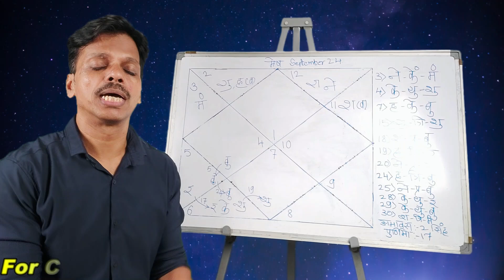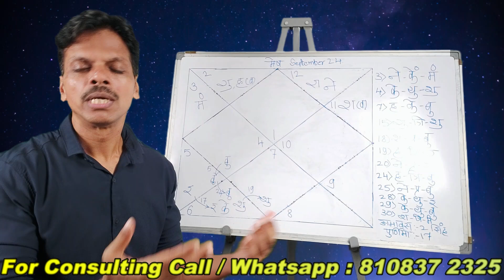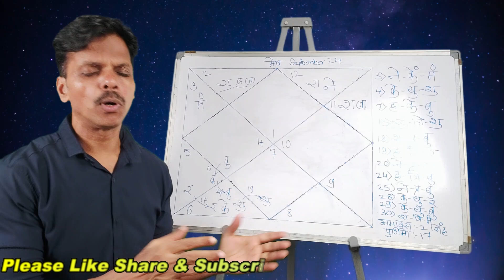Mesh Rashifal September 2024